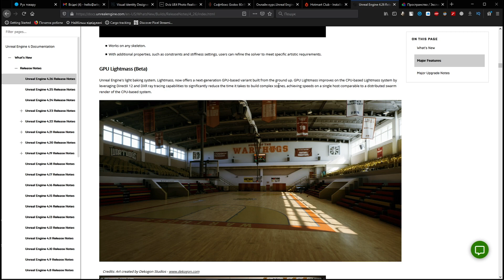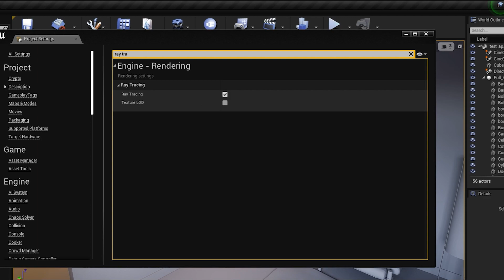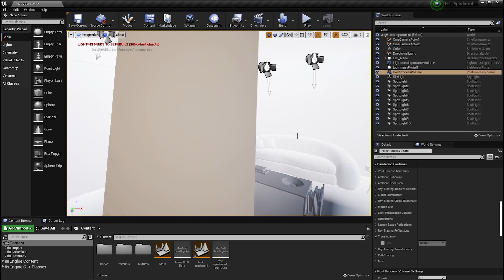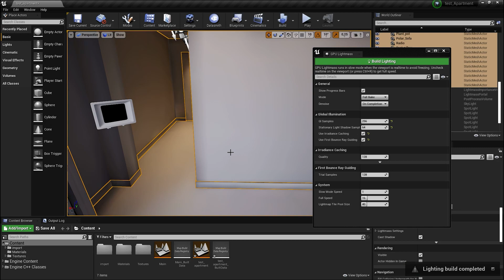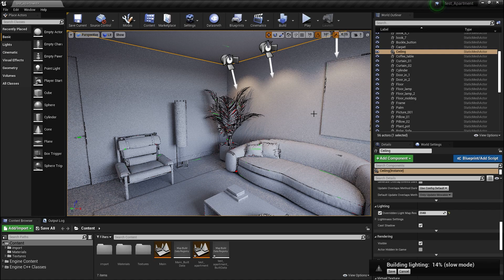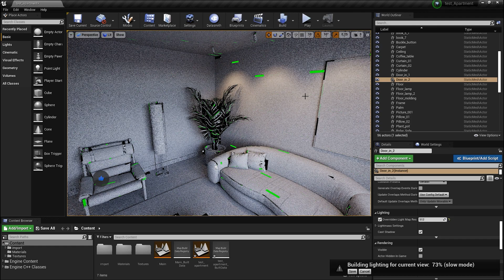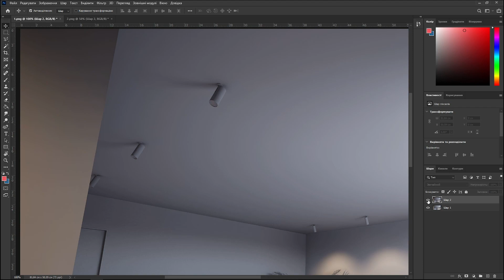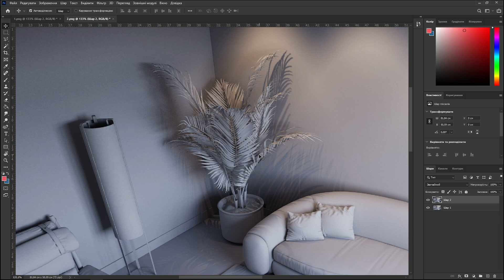Запекание света в Unreal Engine 4.26 | Новый GPU Lightmass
В этом видео мы посмотрим на новый официальный GPU Lightmass от Epic Games, разберем настройки и сравним с прошлым плагином от Luoshang`a.
Пожалуйста, пишите любые вопросы по видео в коментариях!

0:00 О новом GPU Lightmass
0:47 Превью запекания в реальном времени
1:08 Новые возможности
2:50 Включение GPU Lightmass
4:38 Правка Post Process Volume
5:28 Меню GPU Lightmass
8:26 Первый Build
9:58 Второй Build
11:03 Смотрим результат запекания
11:58 Время запекания
13:25 Тестируем Bake what you see
14:25 Финальный Build на новом GPU Lightmass
15:05 Запекаем свет со старым GPU Lightmass
16:00 Сравниваем результаты